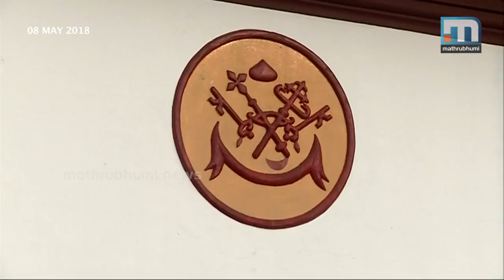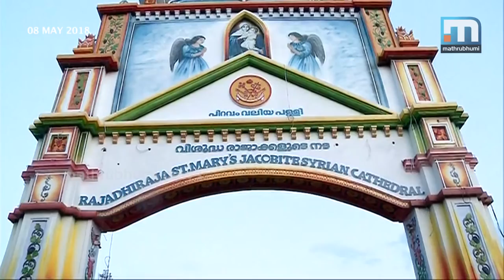Jacobites Harden Stand: Won't Give Away Piravom Church| Mathrubhumi News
Kochi: the Jacobite church has hardened its stand on Piravom church and is in no mood to withdraw its claim on it. The protests by the Jacobites after the Supreme Court verdict on the issue went in favour of the Orthodox faction have intensified. As the speculations that the Orthodox faction could arrive at the church arose, a special service was held at the church early morning and the faithful took out a rally.